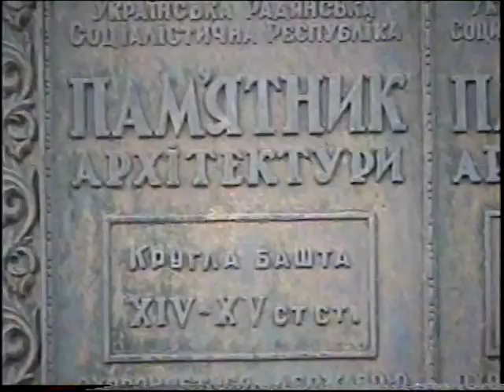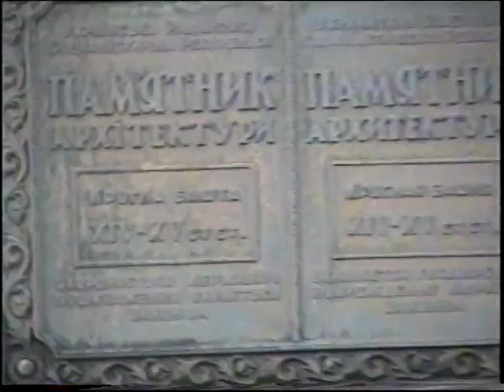Архив Травина 98.05.02 Судак - Генуэзская крепость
Крым -  Судак - Генуэзская (Судакская) крепость. арТзаЛ
Май 1998 года.
Автор видео - Александр Травин. арТзаЛ.
Санкт-Петербург.
Crimea - Sudak - Genoa (Sudak) Fortress. arTzaL
May 1998.
Video by - Alexander Travin. arTzaL.
St. Petersburg.